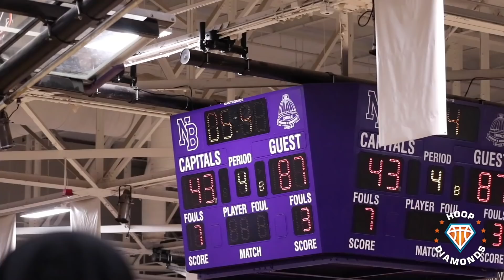THE MONTVERDE SHOW HAS ARRIVED!! | #1 Team GETS THE BALL ROLLING at John Wall Invitational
The Montverde Train arrived in North Carolina last night with a matchup against Durham Academy. The Eagles kicked off their John Wall Invitational with a big win.